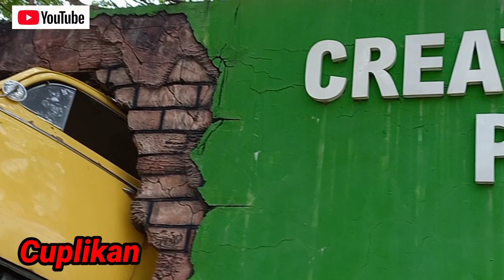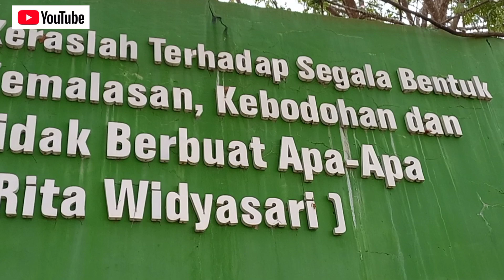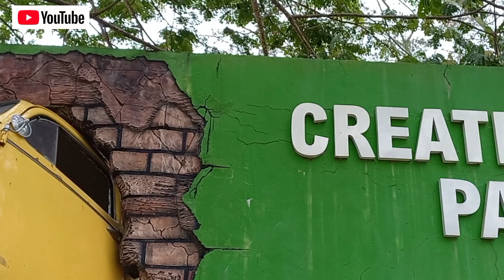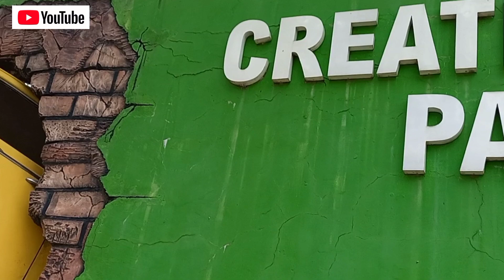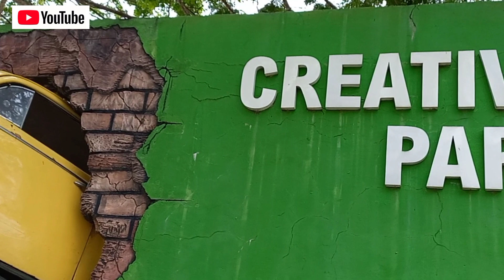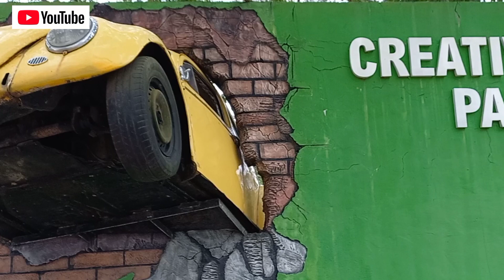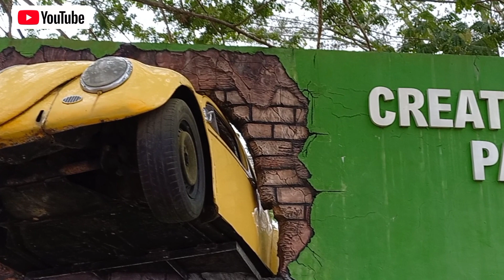MOBIL ANTIK VW1300 DITAMAN KREATIVEPARK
TENGGARONG KOTARAJA#

SALAM BUDAYA ,,CHANNEL INI DIBUAT
UNTUK BERBAGI INFORMASI SEPUTAR KEBUDAYAAN YANG ADA DIKALIMANTAN
TIMUR ,BAIK DARI SEGI ADAT ISTIADAT KEARIPAN LOKAL WARGA KALIMANTAN,
SENJATA2 TRADISIONAL,TEMPAT2 WISATA ,VLOG HIBURAN BALAP PERAHU TRADISIONAL DAN LAIN2

OKE TEMAN2 DUKUNG TERUS CHANNEL

TETAP SEMNGAT SEMOGA TERHIBUR